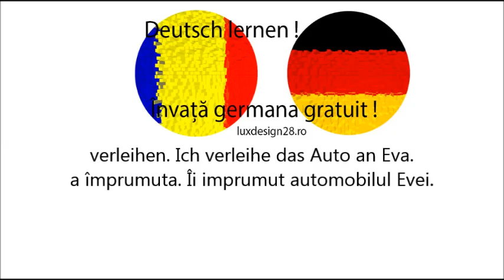Verleihen verbul a împrumuta Germana incepatori curs audio, invata germana gratuit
Verleihen verbul a împrumuta Germana incepatori curs audio. Curs germana litera V
Curs germana verleihen verbul a împrumuta limba germana, invata limba germana gratuit. Curs audio gratuit. Invata limba germana fara profesor, invata limba germana gratuit online. Verbe limba germana audio. verbe germana litera V. Invata germana site de dezvoltare personala. Va rugam sa ne ajutati prin distribuirea pe retelele de socializare! Multumim!